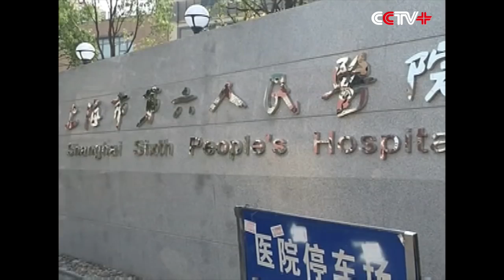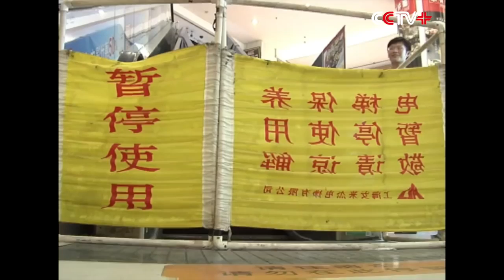Cleaner's Foot Amputated after Mall Escalator Accident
A cleaner's foot was amputated after it became stuck into a shopping mall escalator in Shanghai on Sunday. The cleaner, 35-year-old Zhang Shisheng, was .

Security camera footage shows moment when a cleaner's foot was caught in an escalator at a mall in Shanghai on Saturday. His foot had to be amputated.

An escalator accident in a Shanghai mall on Saturday resulted in a man losing his leg. The man was cleaning the machine when the accident occurred.

A cleaner has been horrifically injured when an escalator crushed his foot and led to his lower leg being amputated. The 35-year-old was trapped while cleaning .